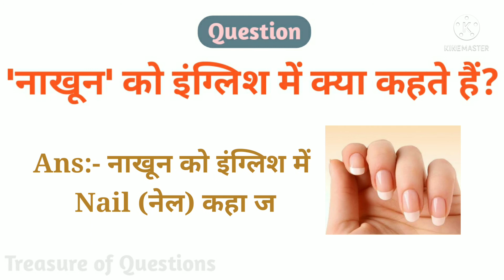नाखून को इंग्लिश में क्या कहते हैं | nakhun ko english mein kya kahate hain | nakhun in english